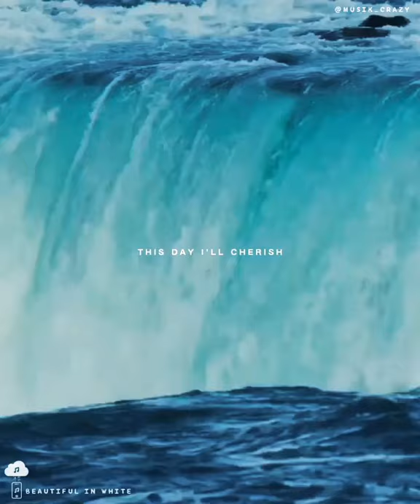beautiful in white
aku akan mencintai bagaikan air dimana aku tidak akan dapat kembali ke hulu sebab kau terlalu tinggi untuk ku gapai dan aku akan selalu ke hilir sebab dia mau menerima ku karna menghargai kedatangan ku dan selalu menerima apapun keadaan ku!!!